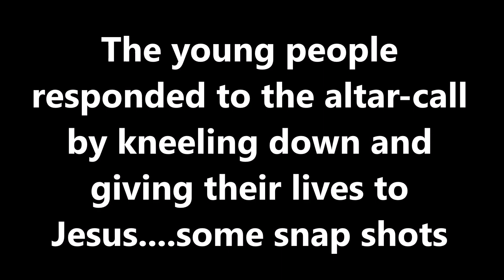Masturbation Sex Vs "Married" Sex: The Big Difference - Duke Jeyaraj (English-Telugu)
Masturbation As "Lazy" Sex Which Is Unlike Married Sex - Duke Jeyaraj (English-Telugu)